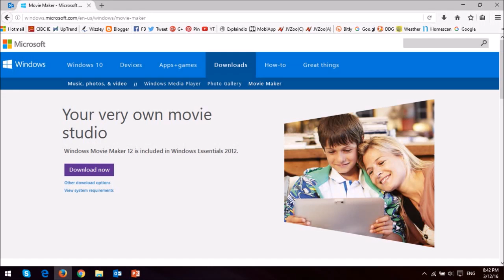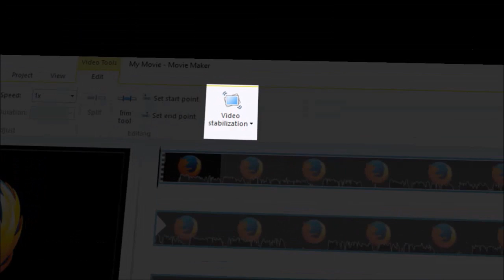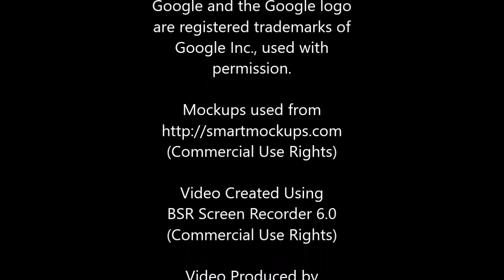How to Get Movie Maker in Windows 10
In this video tutorial, I will show you how to get Movie Maker in Windows 10. If you’ve upgraded to the Windows 10 operating system, you will notice that you no longer have Windows Movie Maker which is a very useful and easy-to-use video editor.

This is because Movie Maker is no longer supported in Windows 10. However, you can still download it from the Microsoft website (see download link below). I’ve installed it on my Windows 10 machine and it works great. There are other video editors available in the Microsoft Store, however, I’ve not found one that I like compared to Movie Maker.

You will find a couple of new features in the latest version of Movie Maker like the Wave Form which allows you to see the audio as a wave form on the timeline. The other new feature is the Video Stabilization which helps in reducing the shakiness in videos footage.

Windows Essentials 2012 came to the end of support in January 2017. So, if the above download link doesn't work, you can try the one below instead. Please note that it's not an official Microsoft website though, so download at your own risk

CREDITS: Microsoft, Windows, and the Windows logo are trademarks, or registered trademarks of Microsoft Corporation in the United States and/or other countries. Logos and screenshots used with permission from Microsoft | Firefox information and logos used under Creative Commons License Attribution-ShareAlike 3.0 Unported (CC BY-SA 3.0) | Google and the Google logo are registered trademarks of Google Inc., used with permission | Other company names may be trademarks of their respective owners.